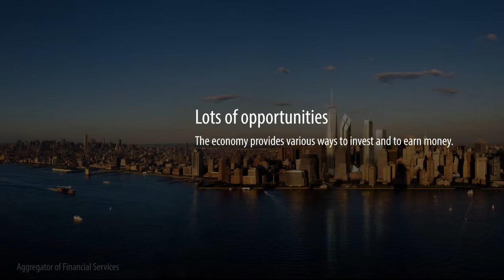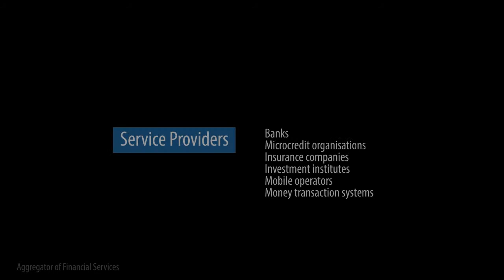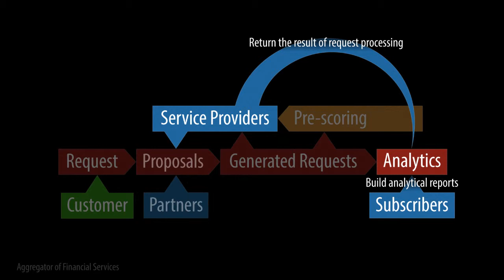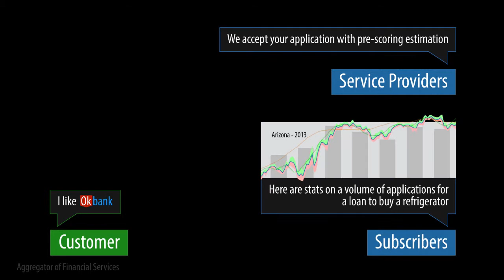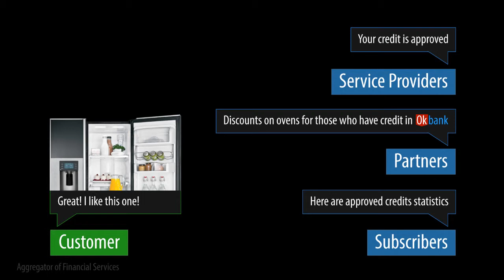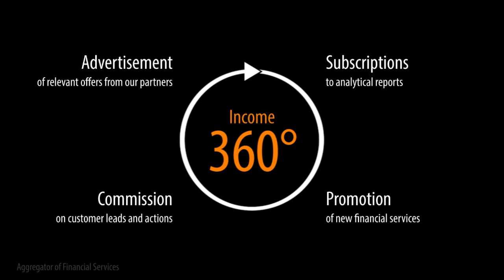Aggregator of Financial services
Do you want to see all reliable financial market opportunities in one convenient service? Now you can!